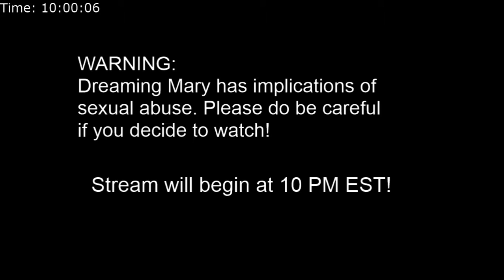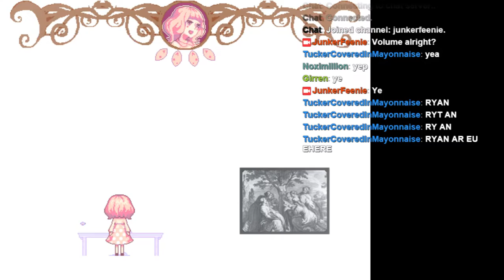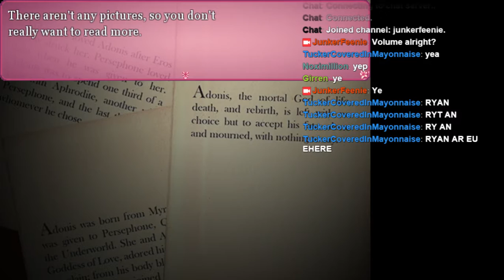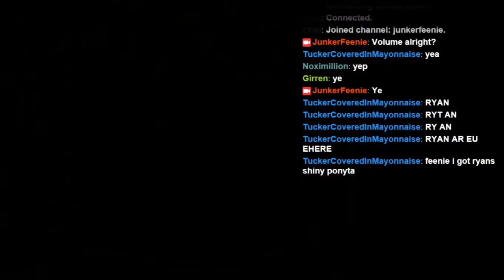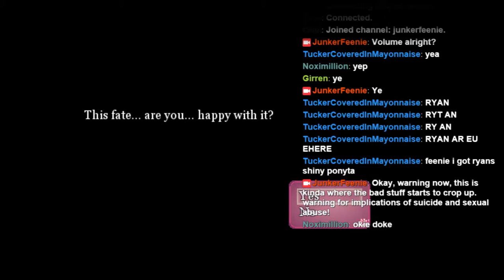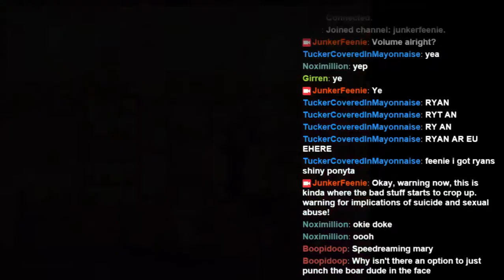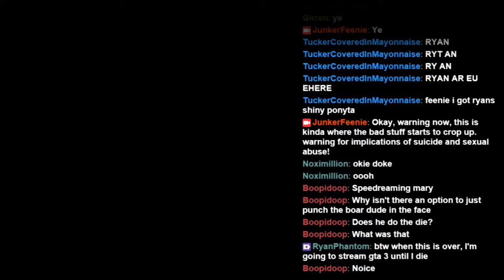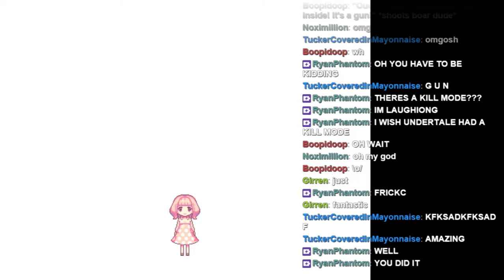Dreaming Mary stream 11/09/16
WARNING: Strong implications of sexual abuse and suicide. Please be cautious watching this.

Streamed Dreaming Mary on election night, was stressed about the inevitable happening.

If you're interested in playing Dreaming Mary yourself, you can download the game here!